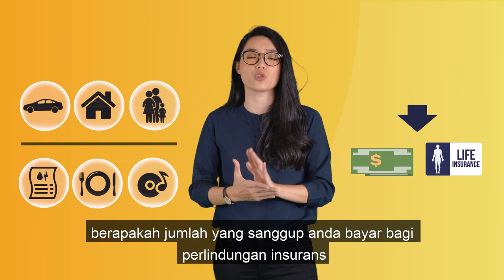When Should I Get Life Insurance?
Should you get it when you’re young, or when you start a family? Find out here.

You’ll also learn how to choose one according to your budget and where to find the best life insurance policies in Malaysia.